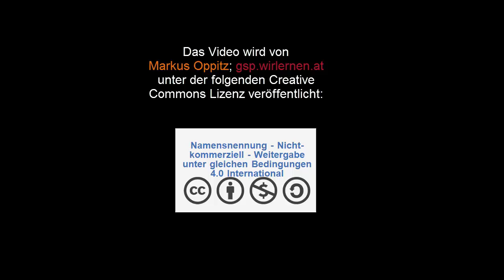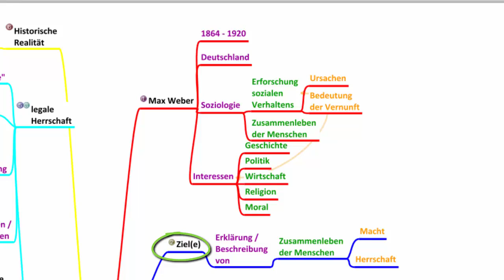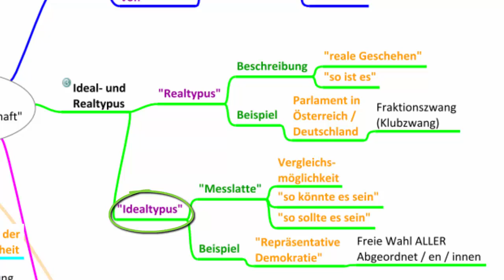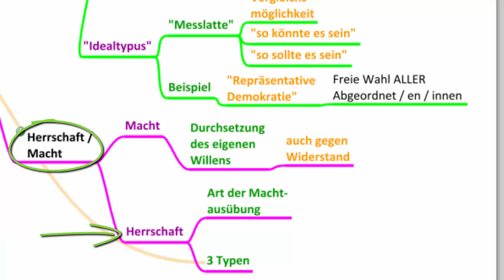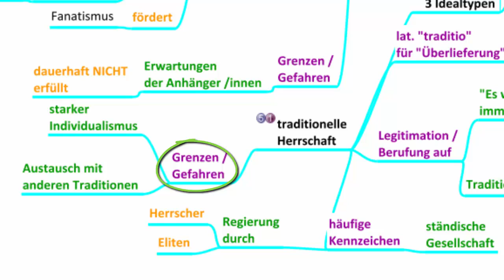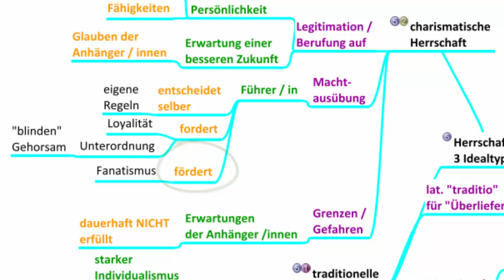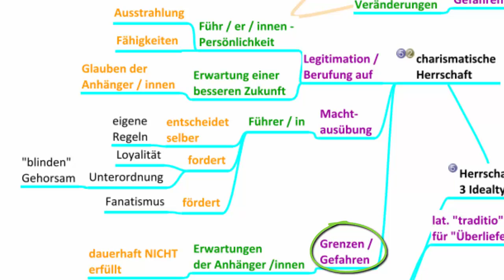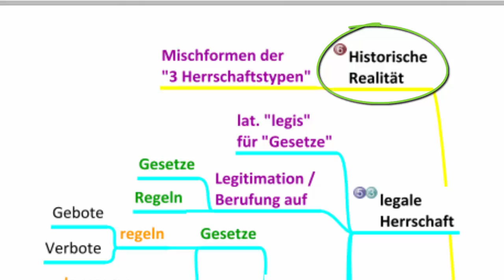Max Weber - 3 Typen von Herrschaft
In diesem Video werde ich kurz darstellen wie der deutsche Denker Max Weber (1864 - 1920) das Zusammenleben der Menschen anhand der Begriffe "Macht" und "Herrschaft" erklärt. Übungen, Mindmaps und das Manusskript zum Thema findest du u.a. bzw.